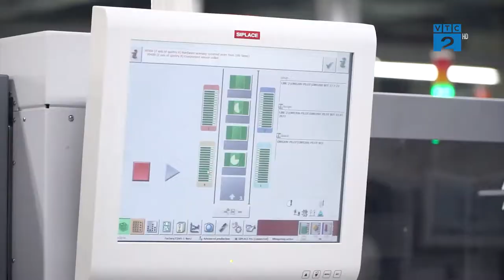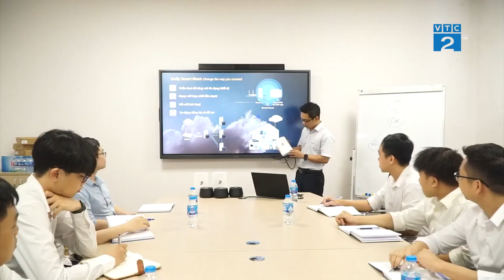Wifi MESH 6 đầu tiên do người Việt Nam làm chủ công nghệ chính thức ra mắt